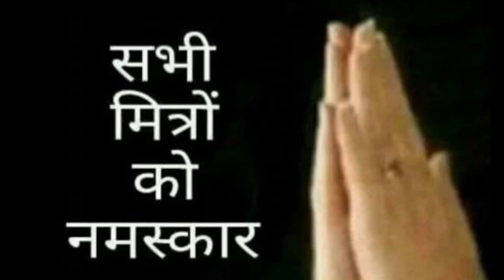अगर आपकी भी नींद खुलती है रात 3 से 5 के बीच तो समझ लिजिए कि आपका भाग्य उदय होने वाला है।जानिए कैसे?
अगर आपकी भी नींद खुलती है रात 3 से 5 के बीच तो समझ लिजिए कि आपका भाग्य उदय होने वाला है।जानिए कैसे?brahmamuhurt